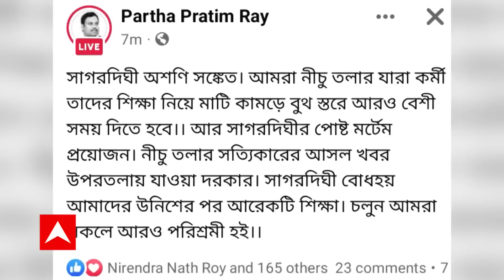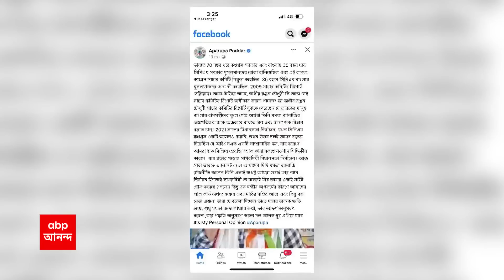Madan Mitra: 'দলের অসুখ হয়েছে, CT-অ্যাঞ্জিও দরকার', সাগরদিঘিতে তৃণমূলের হার নিয়ে বিস্ফোরক মদন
সাগরদিঘিতে বড় ব্য়বধানে হার এবং ত্রিপুরায় খাতা খুলতে না পারার পর মুখ খুললেন একের পর এক তৃণমূল নেতা। মদন মিত্র বললেন, দলকেও মাঝেমধ্যে সিটি- অ্যাঞ্জিওর এর মধ্যে আসতে হবে! না হলে বুঝবে কী করে, ঈশান কোণে কোথায় মেঘ জমে আছে!